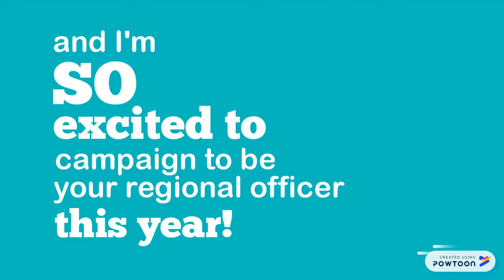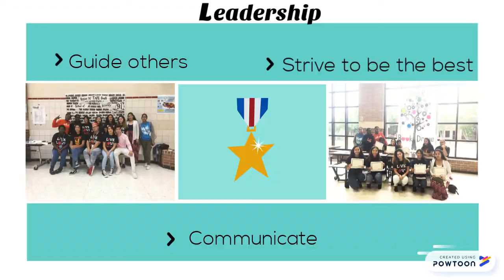Perla Lopez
Regional officer video-- Created using Powtoon -- Free sign up -- Create animated videos and animated presentations for free.  PowToon is a free tool that allows you to develop cool animated clips and animated presentations for your website, office meeting, sales pitch, nonprofit fundraiser, product launch, video resume, or anything else you could use an animated explainer video. PowToon's animation templates help you create animated presentations and animated explainer videos from scratch.  Anyone can produce awesome animations quickly with PowToon, without the cost or hassle other professional animation services require.